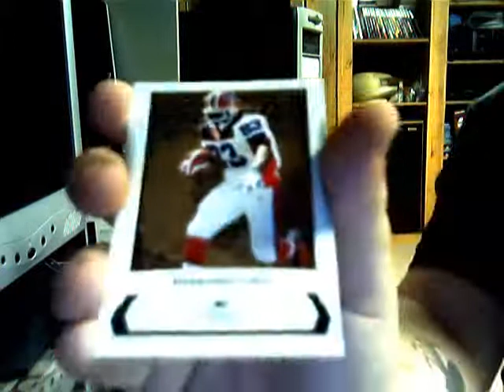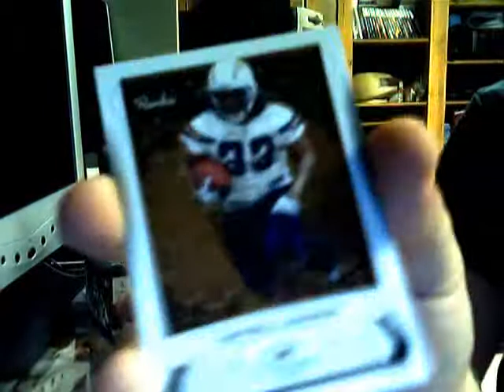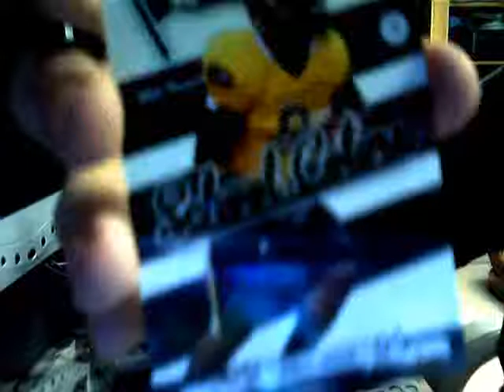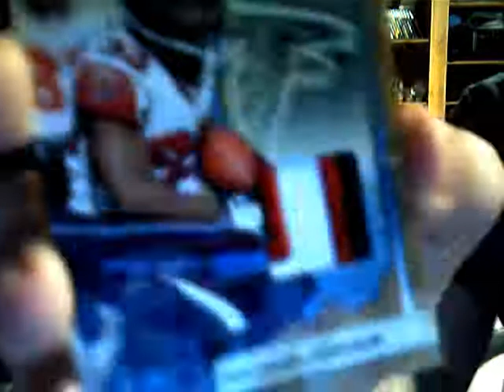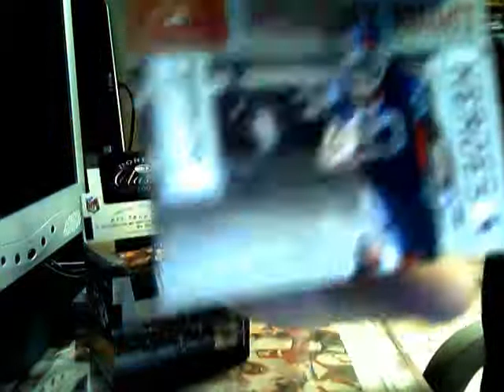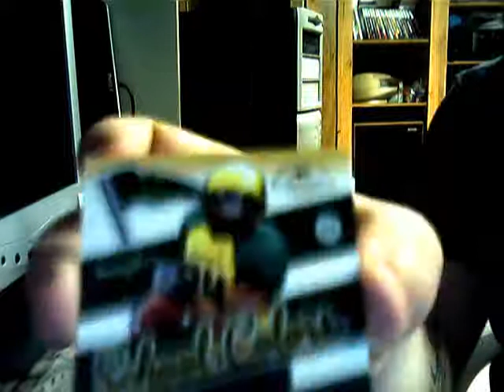Adam's Donruss Classics 2009 Football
Nice box. Love the product based of this box.

Raymond Paul Flaherty (September 1, 1903 - July 19, 1994) was a professional football player in the National Football League from 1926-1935. He was the Head Coach of the Boston/Washington Redskins from 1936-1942, where he won four division titles (1936, 1937, 1940, 1942) and two NFL Championships (1937, 1942). Flaherty served in the United States Navy until 1945. Upon his return, he accepted the head coaching position with the All-America Football Conference's New York Yankees, winning division titles in each of his two full seasons at the helm. He left the Yankees midway through the 1948 season and spent 1949 as coach of the AAFC Chicago Hornets.

Among his innovations, Flaherty is credited with inventing the screen pass in 1937.

He was inducted into the Pro Football Hall of Fame in 1976 for his contributions as a coach.